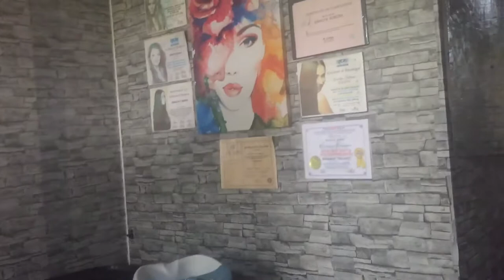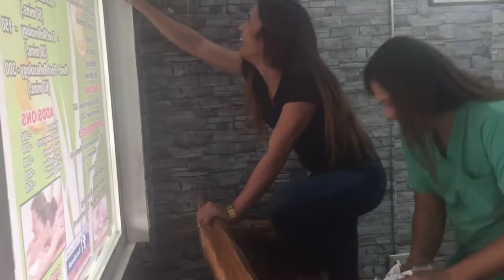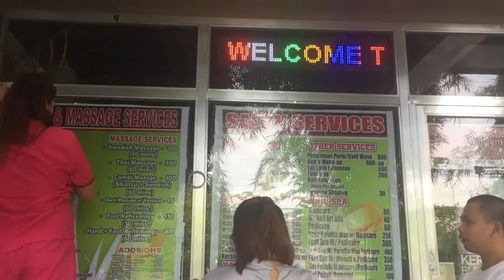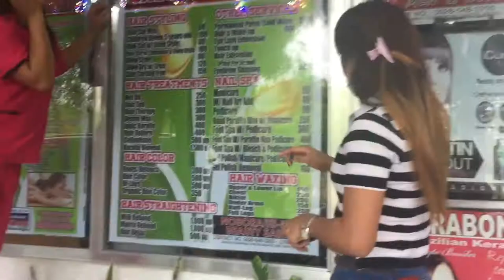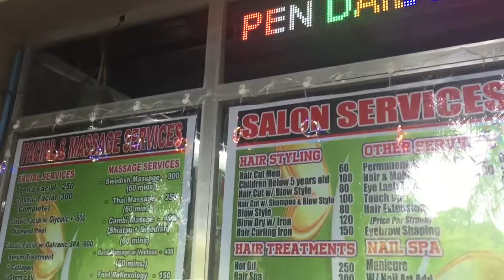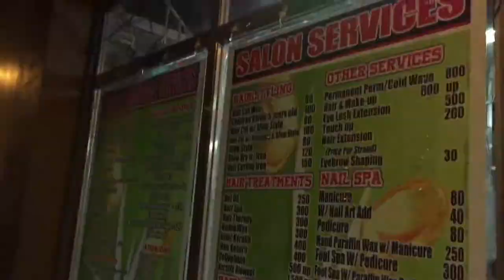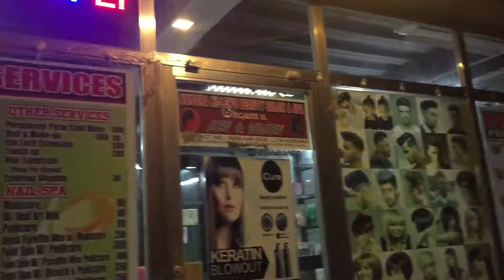Christmas Decorations Sa Salon|Thank You Guys❤️